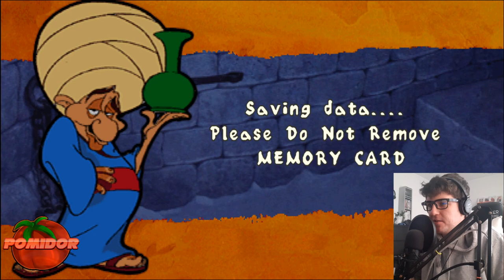Disney's Aladdin in Nasira's Revenge! [PS1] #4 - Pałac Sułtana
📌TAGI:
Disney's Aladdin in Nasira's Revenge! PomidorowyPL, Zagrajmy w Disney's Aladdin in Nasira's Revenge!